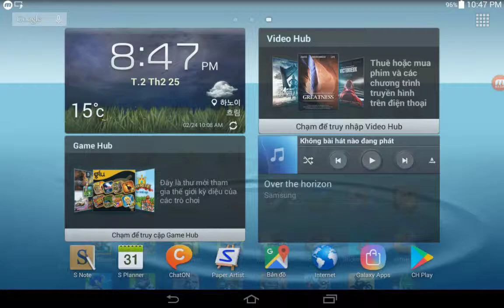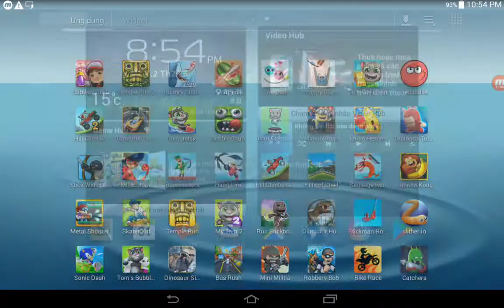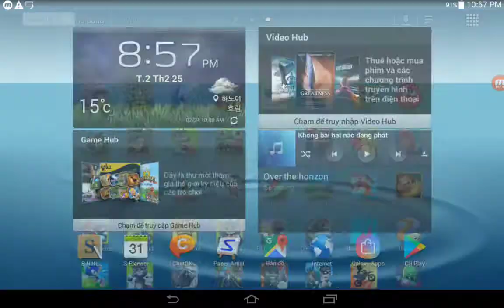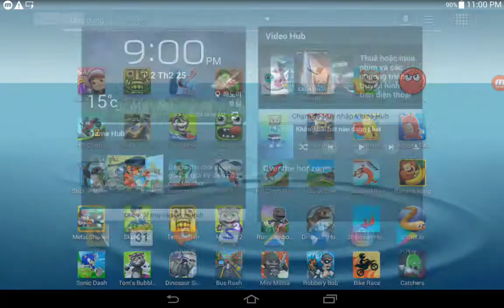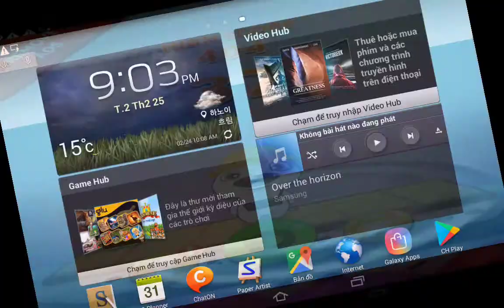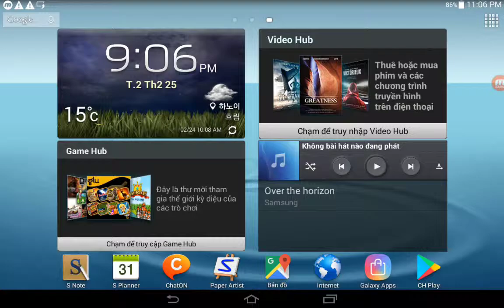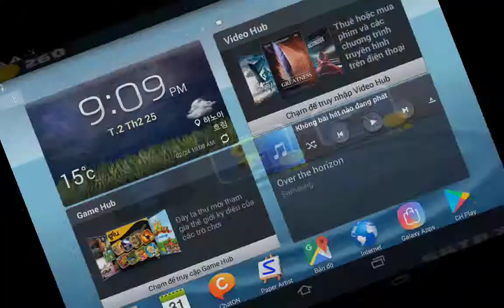Hungry Shark,Fruit Ninja,Love Balls,Tom Jetski,Zombie Tsunami,Tom Cake Jump,Bowmasters,Hang Line....